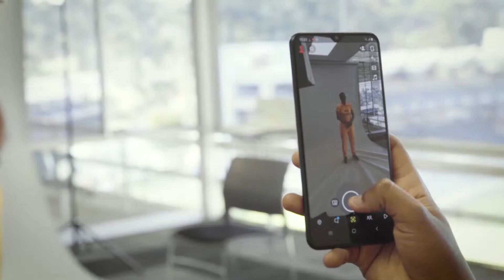🦁 Lions TV | 2021/22 Season - Episode 4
In this episode Lions TV host, Lesego Pooe, caught up with Imperial Lions stars Yolani Fourie, Ayabonga Khaka, Kirstie Thomson, Kgomotso Rapoo and Tumi Sekhukhune at the 2021/22 season photoshoot.

She also chatted to head coach Shaun Pretorius and sat down with Raisibe Ntozakhe to learn about her cricket journey.